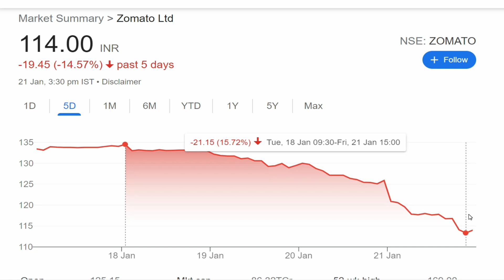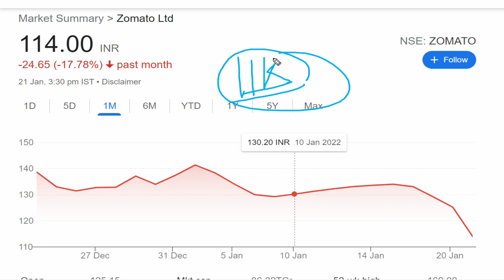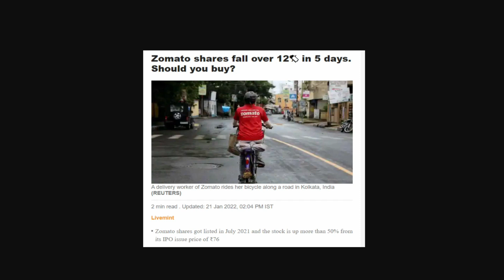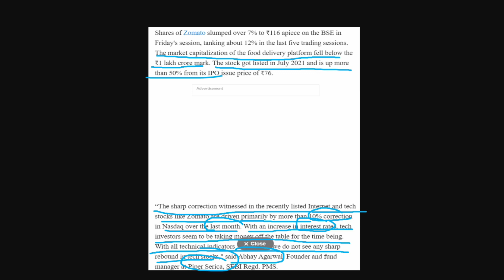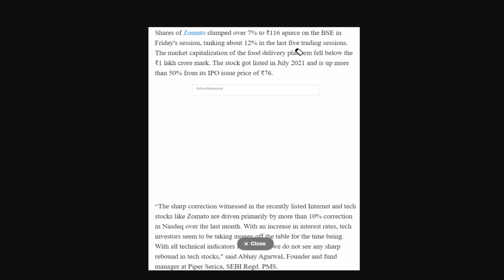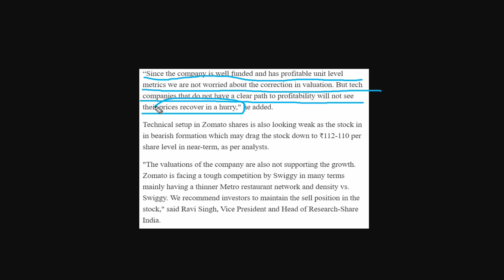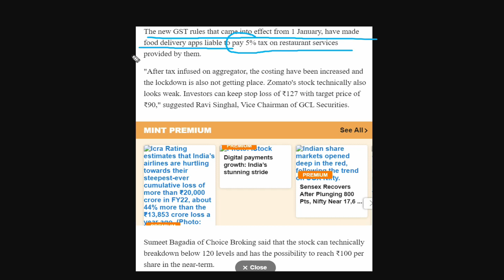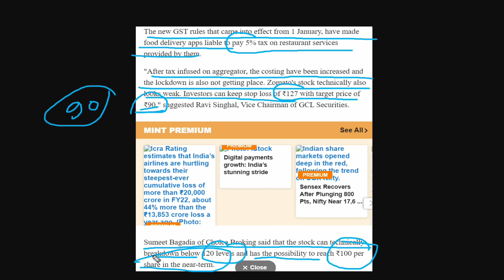Zomato Share || Zomato Share News || Zomato Share Latest News || Zomato Share News Today